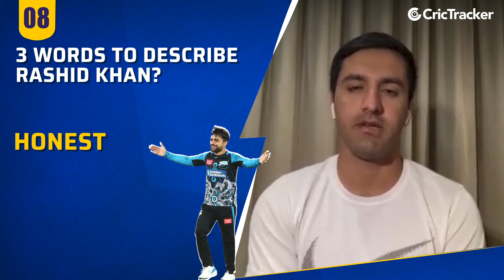Would you rather fly or have super strength | Favorite Indian Player| Freehit with Najibullah Zadran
Afghanistan cricketer Najibullah Zadran answers 20 quick-fire questions ranging from choosing an IPL team he would play for to his favorite season. Check out the full video to see the best and hilarious avatar of Najibullah Zadran as he answers these questions.

Watch the video here.

Najibullah Zadran
Afghanistan Cricket
India Cricket
Cricket
CricketNews